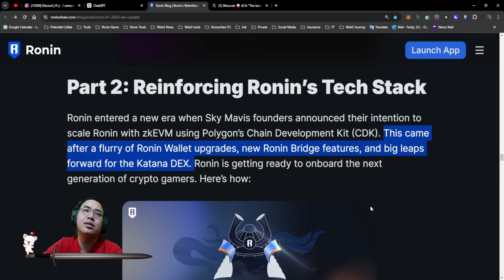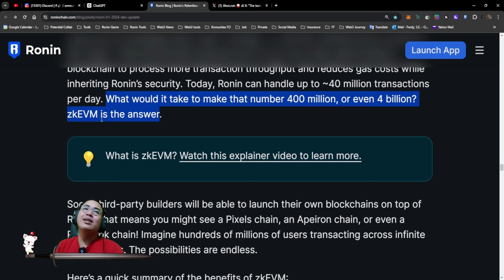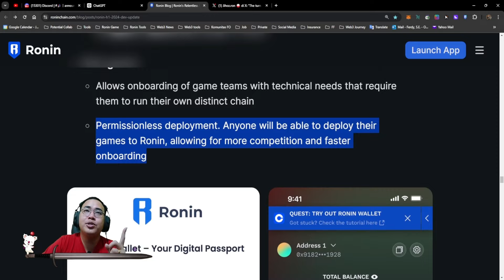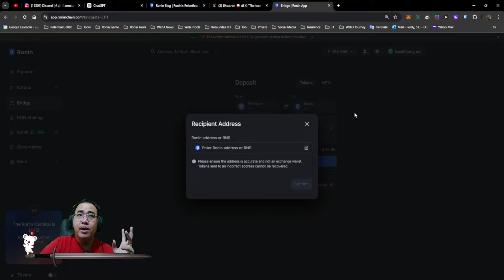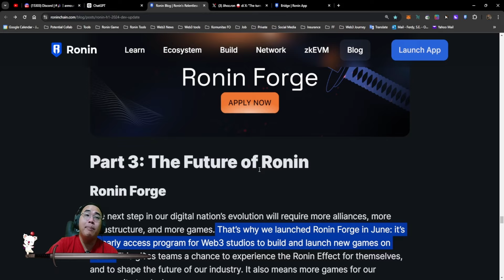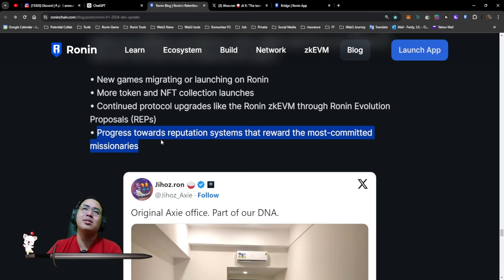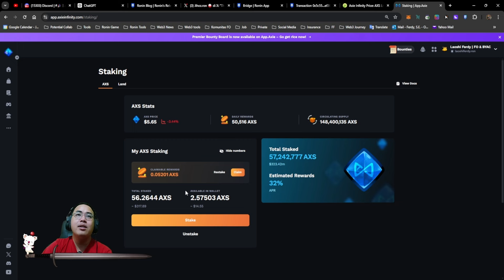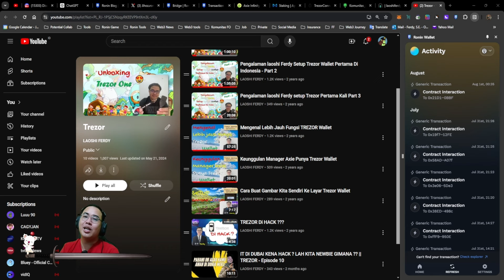Nyalakan Masa Depan Gaming dengan Ronin zkEVM Part 2 || Ronin Trials - Episode 10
Gunakan Lunacian Code = LAOSHIFERDY setiap kali mau beli barang di 2 website berikut:

Salam Woo Hoo!

Tips bisa kirim ke Ronin Address (RNS) : laoshiferdy.ron

Lunacian Code = LAOSHIFERDY

Dapatkan Trezor (Hard wallet crypto) di sini guys !

Informasi yang terkandung dalam video ini hanya sebagai tambahan pembelajaran saja. Tidak ada informasi di sini yang bisa ditafsirkan sebagai nasihat hukum, pajak ataupun keuangan. Isi video ini semata-mata merupakan opini dari Laoshi Ferdy yang bukan merupakan penasihat keuangan berlisensi atau penasihat investasi terdaftar. Perdagangan cryptocurrency dapat menimbulkan risiko kerugian yang cukup besar. Laoshi Ferdy tidak menjamin hasil tertentu dalam video ini.